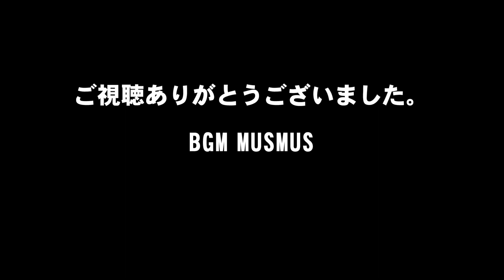2021/04/08 ポポンデッタwith京王トレインパーク Nゲージ走行動画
★本日の走行車両★
KATO 205系武蔵野線 メルヘン顔
KATO E233系0番台 H編成トイレ設置車
TOMIX E233系0番台 青661編成+青463編成(東京アドベンチャーラインラッピング2019仕様)
TOMIX E233系0番台 中央線130周年記念ラッピング
TOMIX EF65+タキ1000(米タン)
TOMIX EH200+コキ106,107 12両

なお、コメント欄のコメントにつきましては、必要だと判断している時のみ返信を行います。調べればわかりそうな質問に関しては返信をしない場合がありますのでご了承ください。